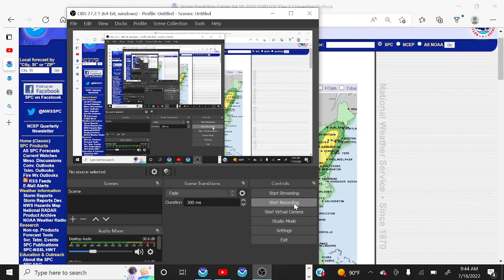Enhanced Severe Weather Risk and Unprecedented Heat for areas of the US Today!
Severe Weather threatens areas of the North-Central and Northeastern US Today, while Historic, Dangerous Heat sizzles the South and Central areas of the US.

Please monitor your local weather stations and the National Weather Service for the latest updates on the Heat and Storms.

Chapters
0:00 Today's Severe Weather Threat
2:56 NWS Heat Advisories and Warnings
3:20 Historic Heat for the next few days
6:00 Summary and Outro